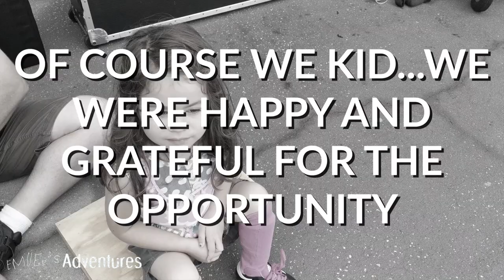Her First Acting Job Was What?! 🎭🤔😜😂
Emilee’s talent is recognized and she gets her first call. But you won’t believe for what. Her first acting job was what?! Then, see behind the scenes of her second commercial! 💜💙💚💖

Special thanks to Emilee’s favorite music man:
Nicolai Heidlas

Emilee would love to thank all the creative people that make her videos possible:
Intro
Travel background with jeep Free Vector

Music (Emilee’s favorite):
Just A Little More by Nicolai Heidlas @nicolai-heidlas

Closing Title
Nicolai Heidlas – Get Up!

Mouse click sound
These sounds I used have an attribution license, so please give credit to these users:
-" Mouse Clicks" by TheFlakesMaster of Freesound.org

A single hand bell strike of the note A.
-"A single hand bell" by InspectorJ of Freesound.org

Emoji pop
-"Plunger Pop" by Lloyd Evans of Freesound.org

Analog Static Stock Video In HD

Video Song
Fun Day
Music composed by Nicolai Heidlas from HookSounds.com

Clapper Board sound
-" Movie Clapper" by Aaronholmquist of Freesound.org

Record Scratch
-" Record Sounds – record scratch" by luffy of Freesound.org

Crickets
-"Cricket" by Ev-Dawg of Freesound.org